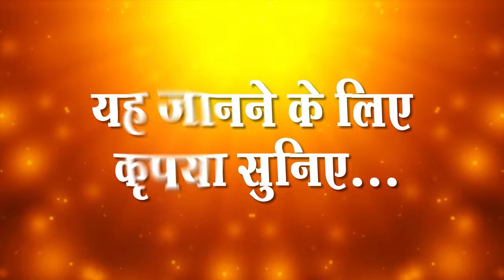Sant Rampal Ji's 2010 Satsang | 17 to 19 December 2010 HD | Episode - 01 | SATLOK ASHRAM